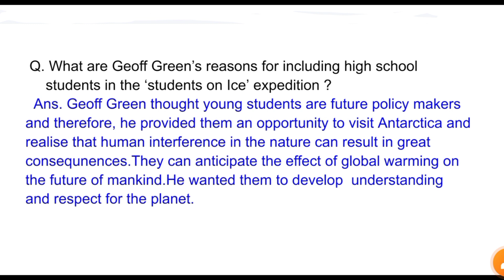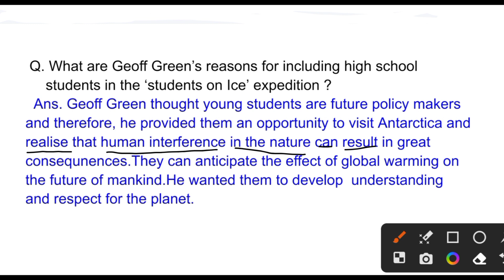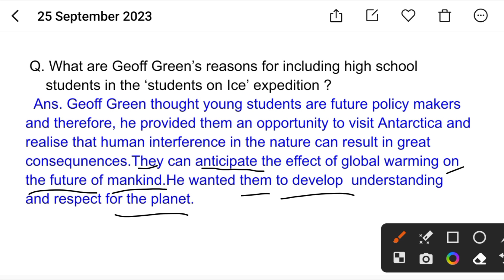What are Geoff Green's reasons for including high school students in the students on Ice'expedition?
English class 12 cg bord
english class 12 cg board
english important questions class 12 cg board 2023-24
english grammar class 12 cg board 2022
english class 12 cg board 2023
english grammar class 12 cg board 2023 class 12 english chapter 1 cg board class 12 english grammar cg board
english paper 2023-24 class 12 cg board english cg board paper 2022 class 12
cg board exam 2023-24 class 12 english